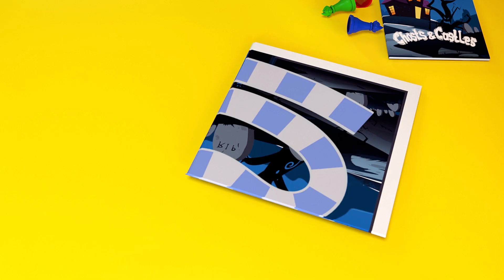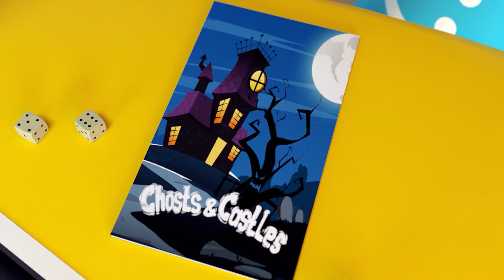The Policeman is Chasing Rabbits 👮‍♂️🍧🐰Policeman and Rabbits🤩🐰Rabbits are pranking policeman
🌈🌈🌈Hello toddlers, Dolly and Friends - Family Cartoon are here to make your day more funny!🌈

"Dolly and Friends - Family Cartoon" by ToyStarMedia is a 3D cartoon for kids. Short Stories and Kids Songs discover a wonderful world and learn a lot of new and useful things.